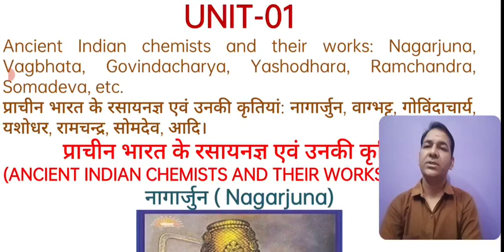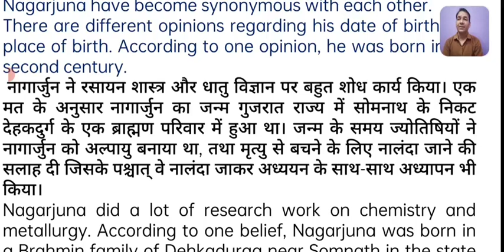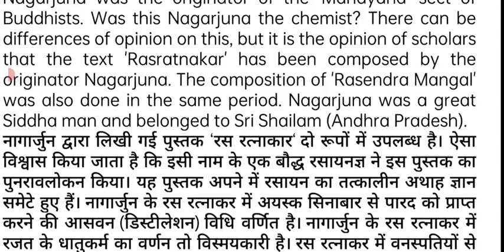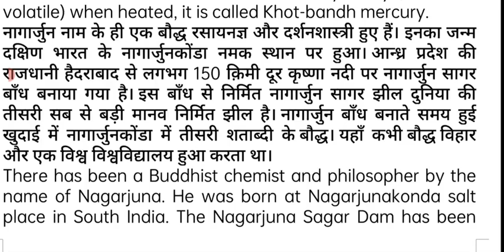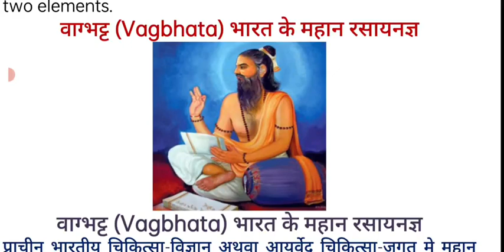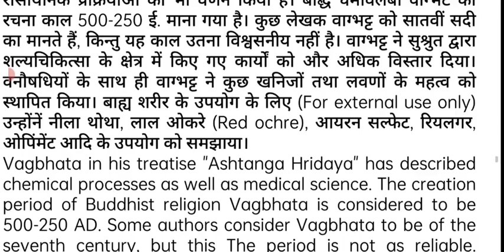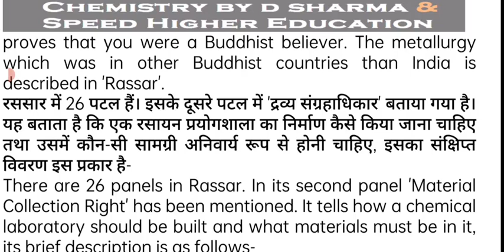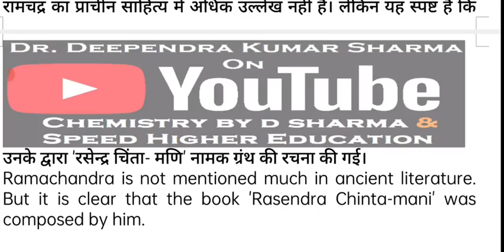B.Sc Second Year👉Major-II, Minor,Elective Chemistry📌 Unit-01-ANCIENT INDIAN CHEMISTS AND THEIR WORKS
मध्य प्रदेश के कॉलेजों में पढ़ने वाले विद्यार्थियों के लिए नई शिक्षा नीति के अंतर्गत बीएससी सेकंड ईयर अर्थात द्वितीय वर्ष के केमिस्ट्री मेजर माइनर इलेक्टिव विषय के वीडियो लेक्चर
UNIT-01
Ancient Indian chemists and their works: Nagarjuna, Vagbhata, Govindacharya, Yashodhara, Ramchandra, Somadeva, etc.
प्राचीन भारत के रसायनज्ञ एवं उनकी कृतियां: नागार्जुन, वाग्भट्ट, गोविंदाचार्य, यशोधर, रामचन्द्र, सोमदेव, आदि।